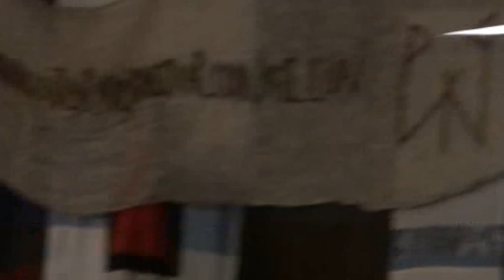07.16 видео 0349 БЕСПЕЧНЫЙ ОРКЕСТР Александра Ярчевского Клуб АРТЭРИА 10.03.2013